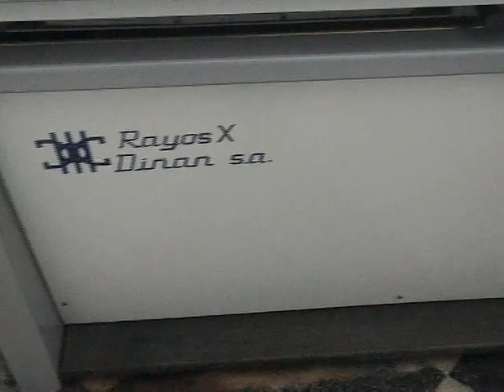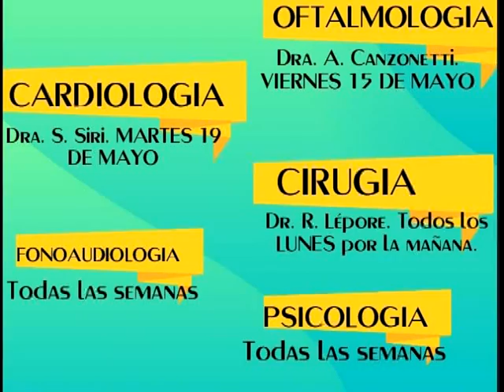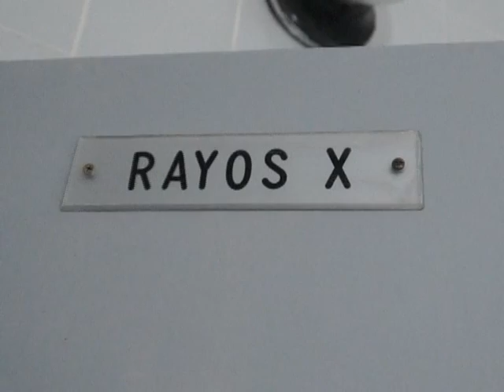NOTA NICOLAS LEPORE Y MARCELO TRUCCOLO - DIGITALIZACION SISTEMA DE RAYOS X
SAMCO DE CARLOS PELLEGRINI